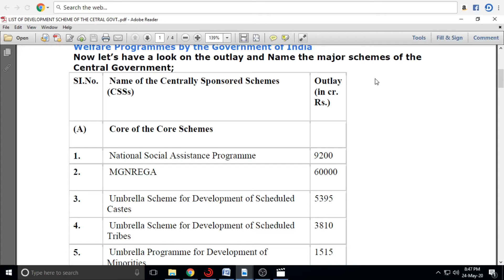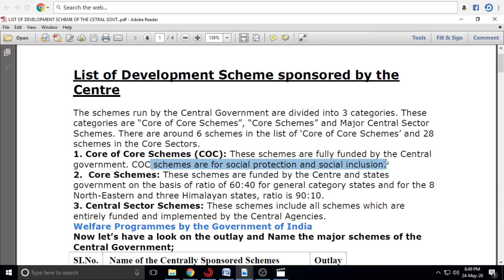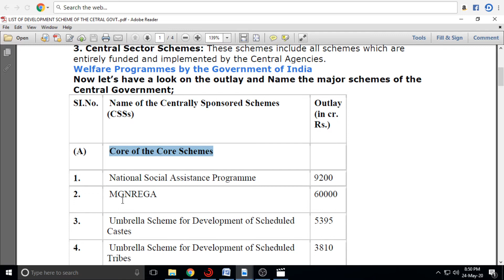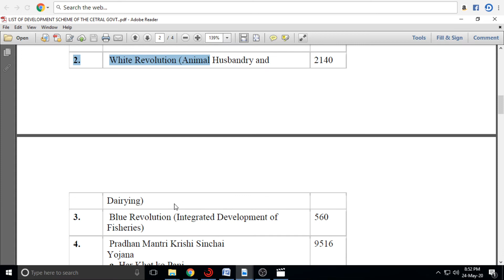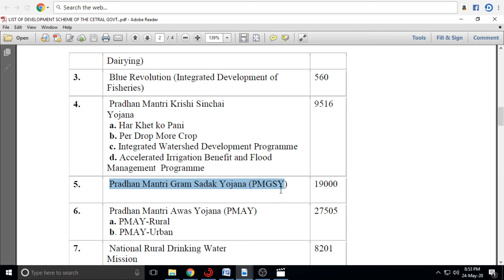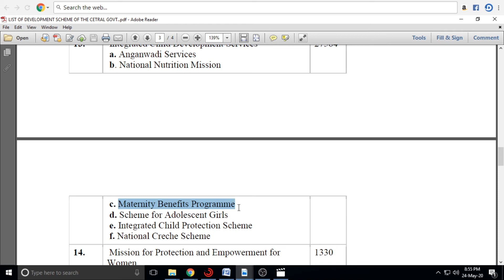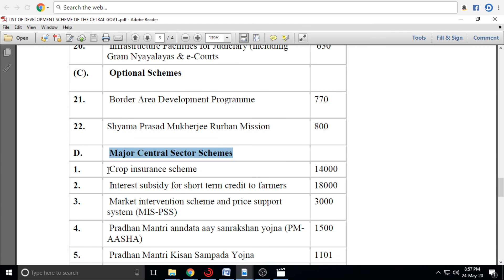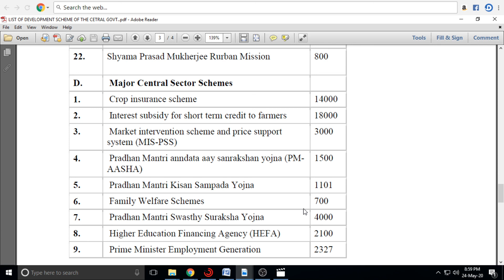WBCS SPECIAL ON CENTRAL DEVELOPMENT SCHEME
INFRMATIVE ECONOMICS FOR COMPETITIVE EXAM